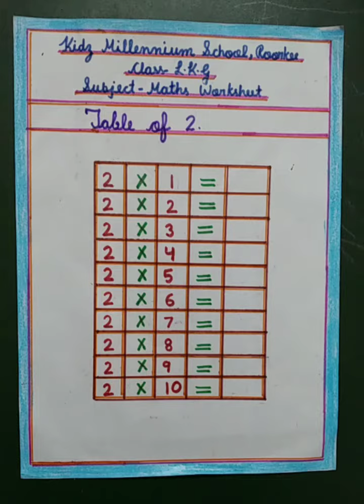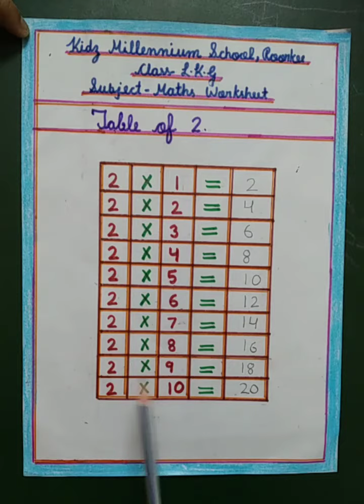Table of '2' (LKG, Maths) | KIDZ MILLENNIUM SCHOOL, ROORKEE